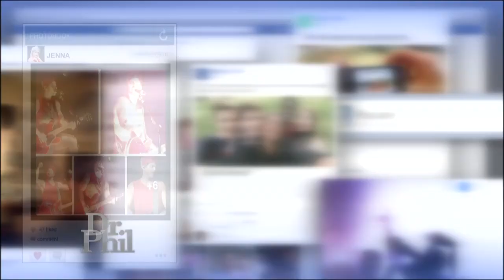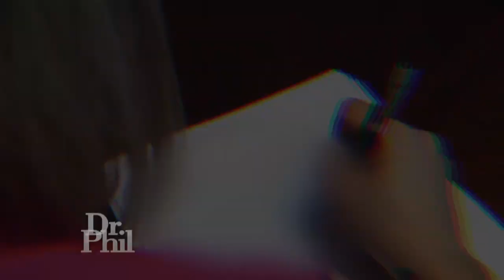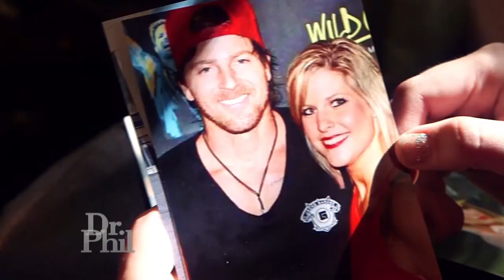Woman "In Love" With Country Music Star Serves Husband With Divorce Papers After Concert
Travis claims his wife, Jenna, is delusional and after eight years of marriage, she’s filed for divorce because she’s fallen in love with country music star Kip Moore. Jenna claims Travis has been mentally, verbally and physically abusive — accusations that Travis strongly denies — and that after a few brief encounters, she feels her love for Kip is “the kind of love she deserves.”